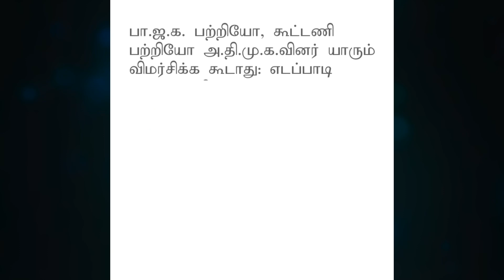ஒரு வழியாக முடிவுக்கு வந்த அதிமுக பாஜக மோதல்! | ADMK Vs BJP Issue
Hi,